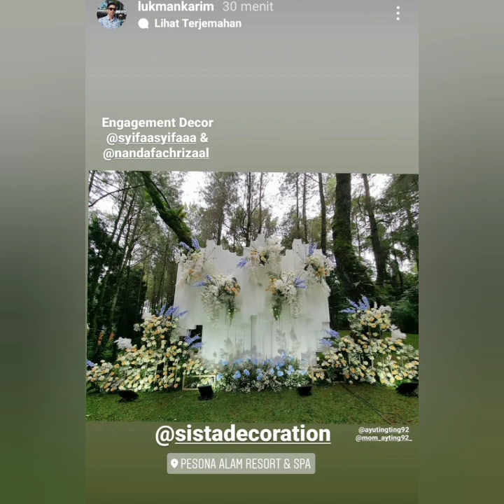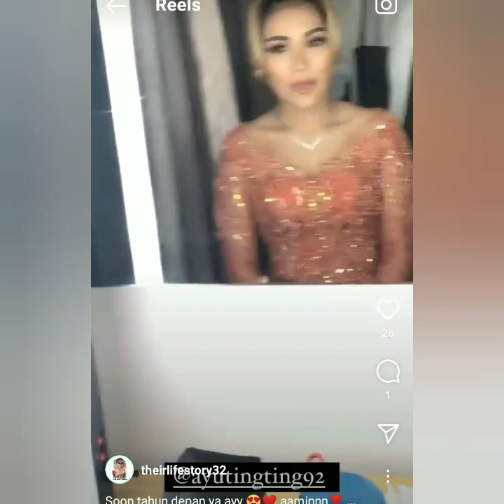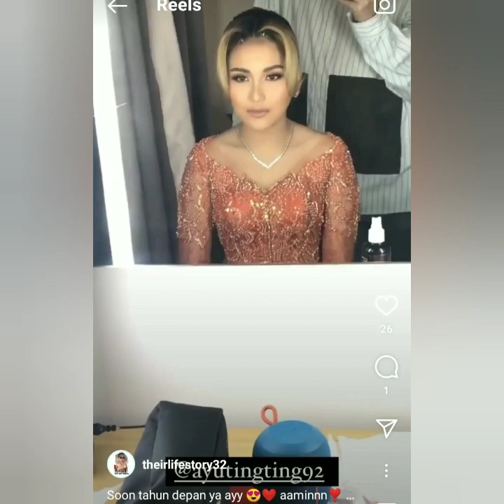SUASANA PERSIAPAN TUNANGAN SANG PENGANTIN. PENAMPILAN CANTIK AYUTT JADI SOROTAN